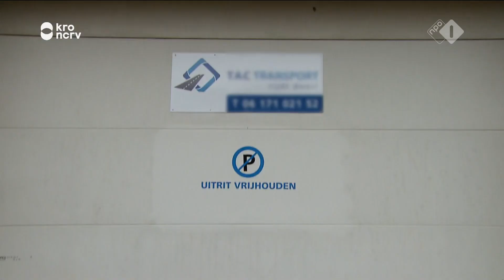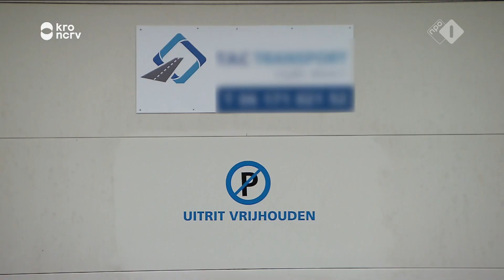'Dan moet je je koopakte lezen, eikel' | DE RIJDENDE RECHTER